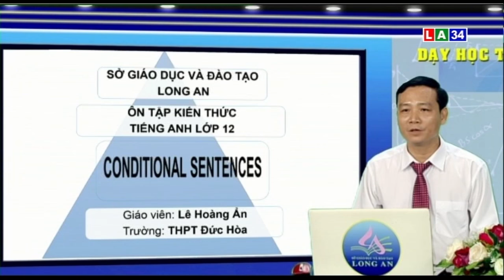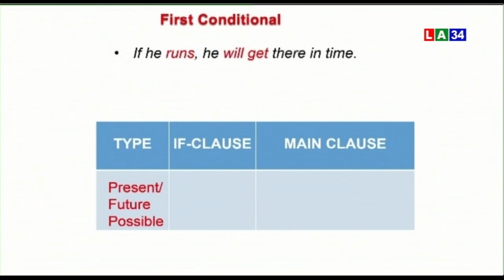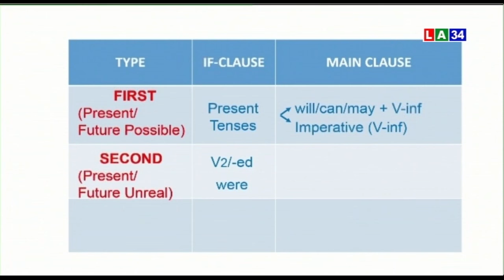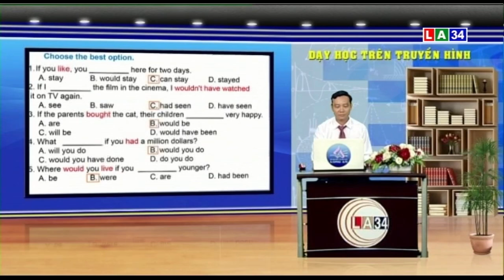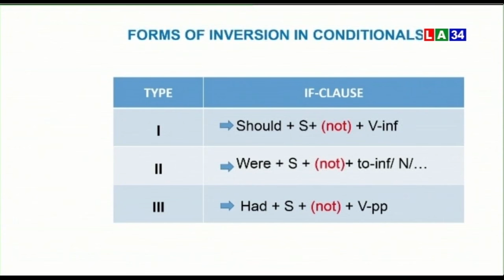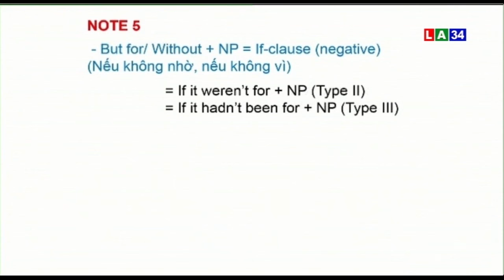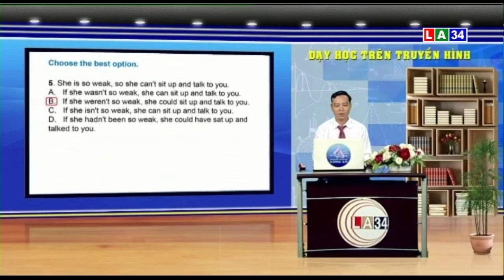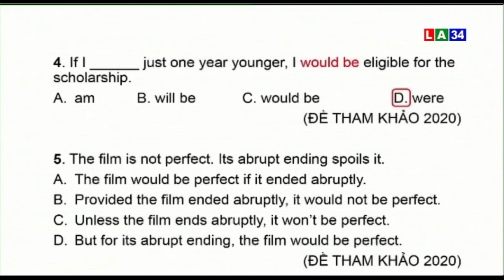MÔN TIẾNG ANH - LỚP 12 | Chủ đề: Conditional Sentences | LONG AN TV